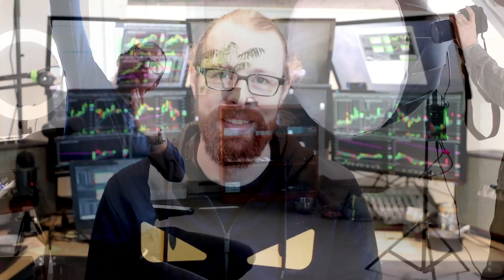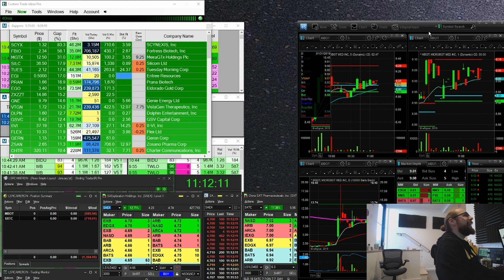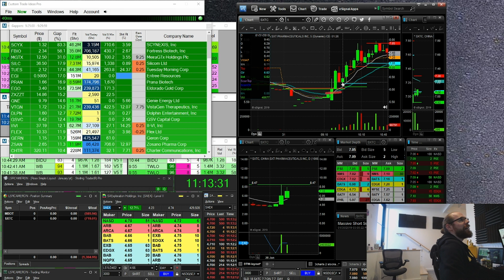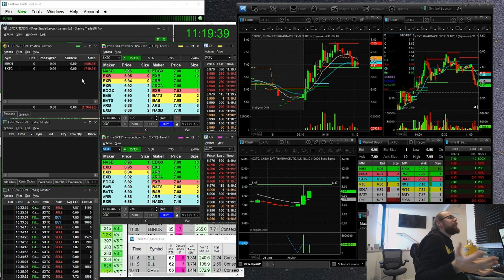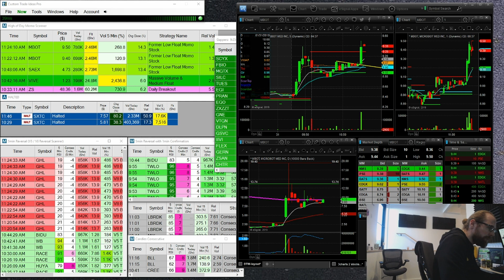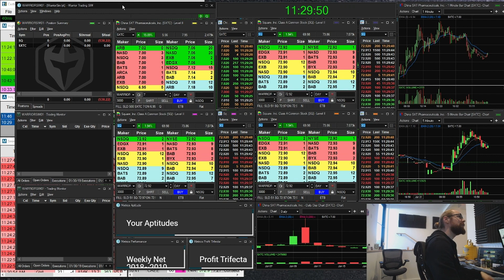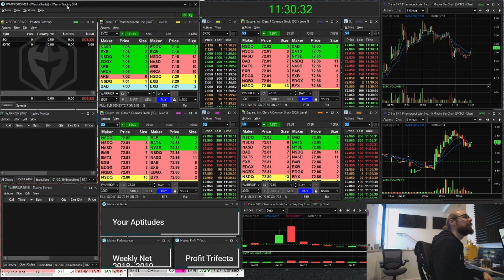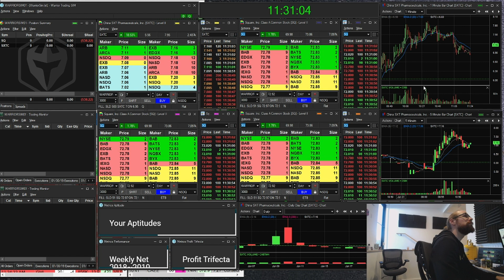2nd Red Day of The Month | Ross' Trade Recap